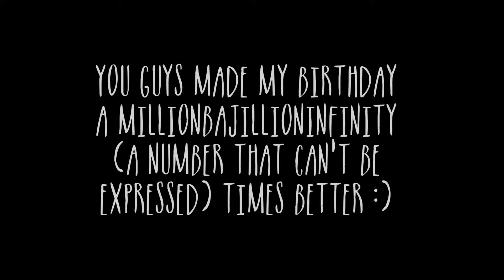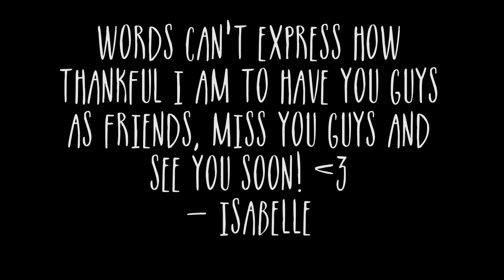Present Reaction : Isabelle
Thhaaaaaankkkss, I really appreciate it :)

Gang of Rhythm - Walk Off the Earth